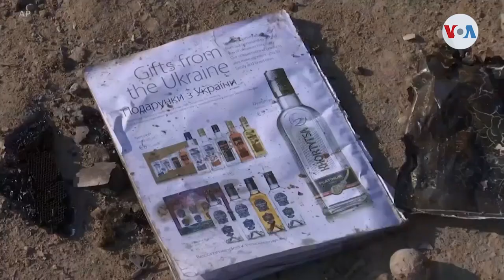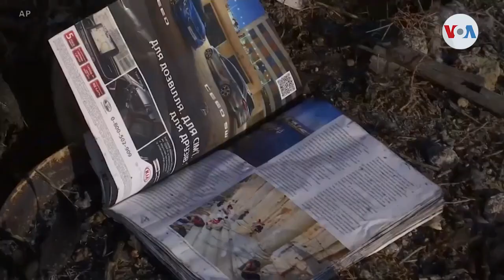Estados Unidos cree que misil iraní derribó avión ucraniano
Irán dice que el avión ucraniano que se estrelló en su país tuvo fallas técnicas. Sin embargo, nueva información, revelada por medios estadounidenses, indica que un misil pudo haber sido la causa de la caída de la nave.